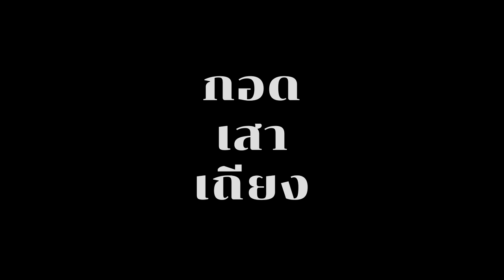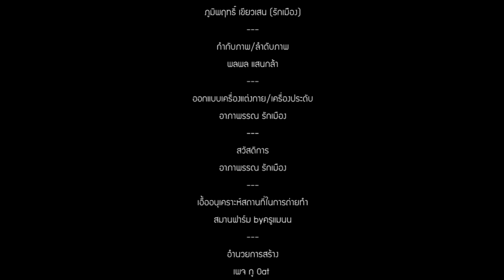กอดเสาเถียง - ปรีชา ปัดภัย [Covered by Gecko]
เพลง กอดเสาเถียง
ศิลปินต้นฉบับ : ปรีชา ปัดภัย
คำร้อง/ทำนอง : ปรีชา ปัดภัย
เนื้อร้อง/ทำนอง : ปรีชา ปัดภัย
เรียบเรียง : จินนี่ภูไท